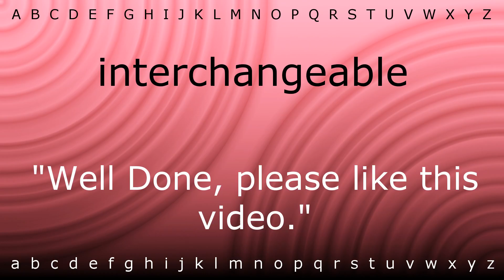How to pronounce 'interchangeable' with Zira.mp4